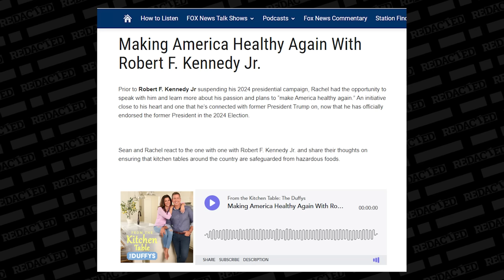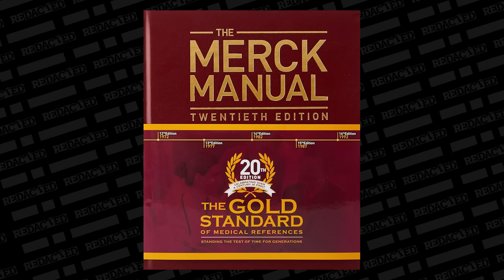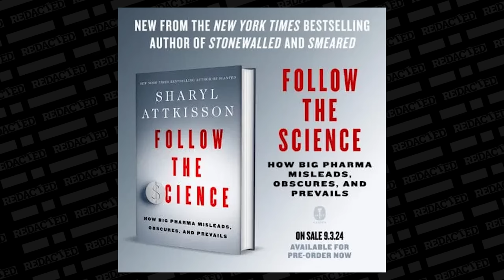She's EXPOSING how Big Pharma lies, obscures and prevails | Redacted Conversation w Sharyl Attkisson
Award winning investigative journalist Sharyl Attkisson sits down with Clayton Morris to discuss her new book "Follow The Science: How Big Pharma Misleads, Obscures, and Prevails.